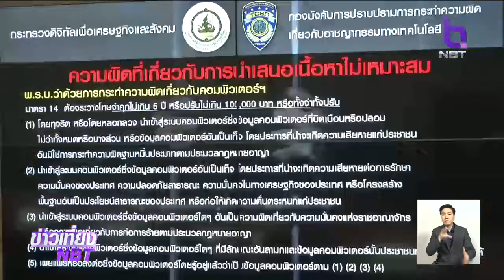เตือน!! คิดก่อนโพสต์หรือแชร์ข้อความ หวั่นสร้างความแตกแยกสังคม